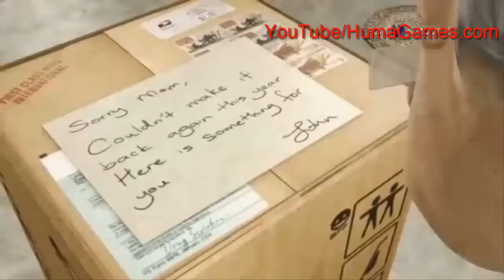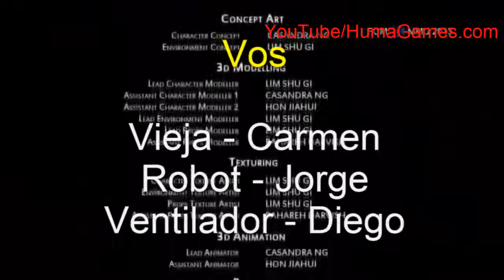El consolador 3000 | Parodia Loquendo